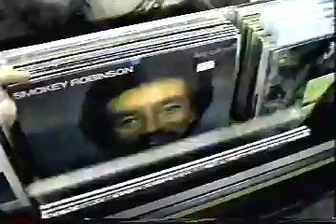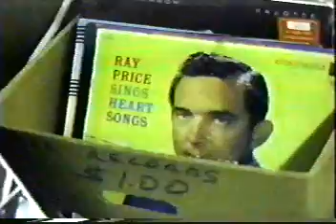1993 Record Center hillcest high.avi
1993 Record Center,Hillcrest High School TV broadcast class flimed this video .This class was winning awards then and is still winning them today. Everytime I see an old customer they tell me how much they miss the store. Hope this great shot of the Record Center will bring back the good times. We closed in September,1996. Long time ago and I miss all of you!